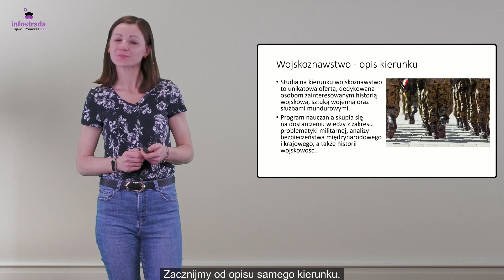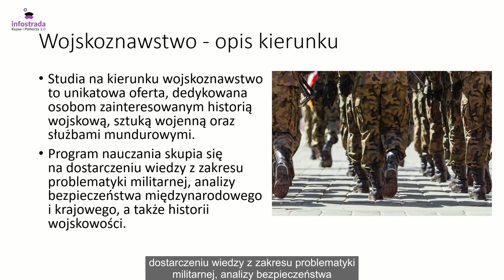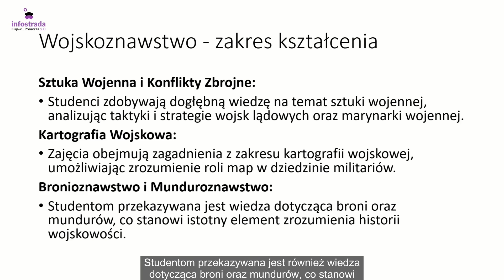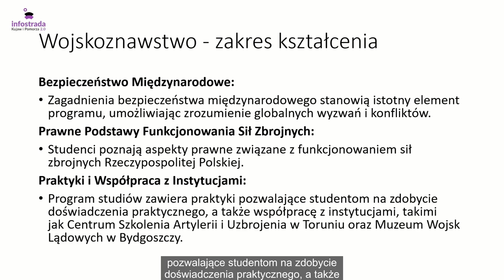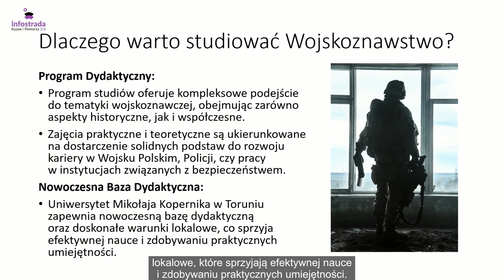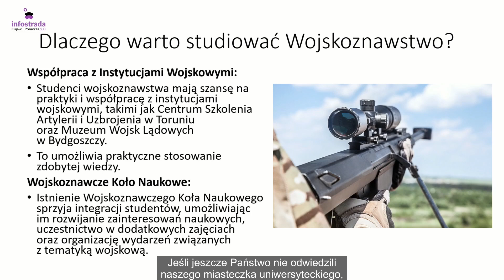Kierunek Wojskoznawstwo na Uniwersytecie Mikołaja Kopernika w Toruniu - Co po szkole?